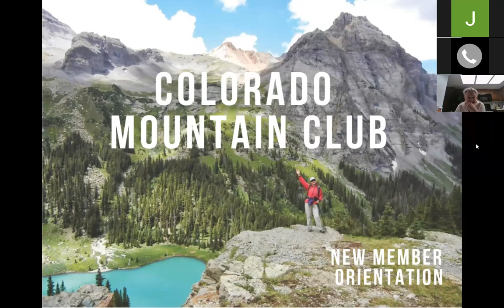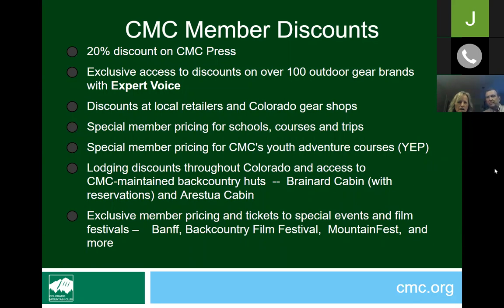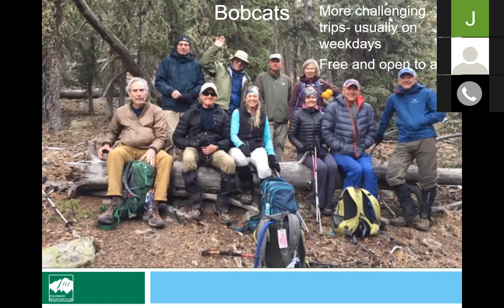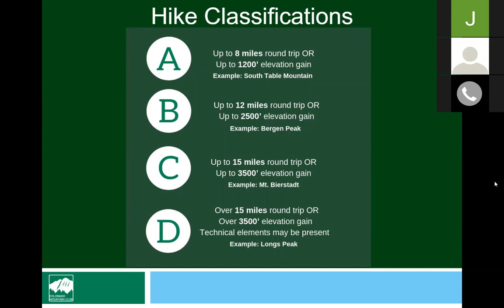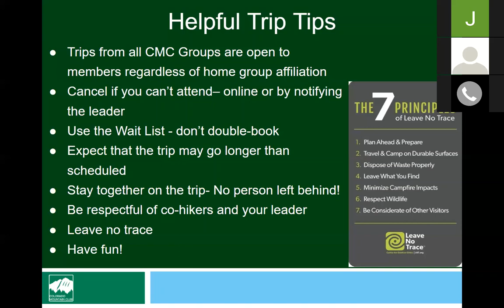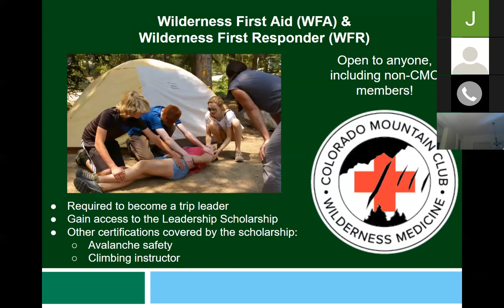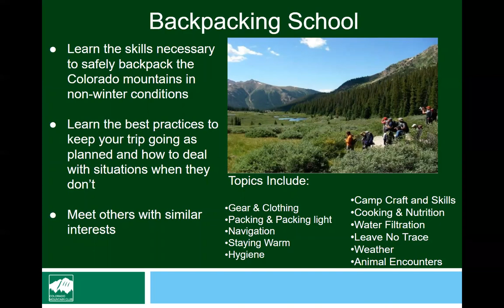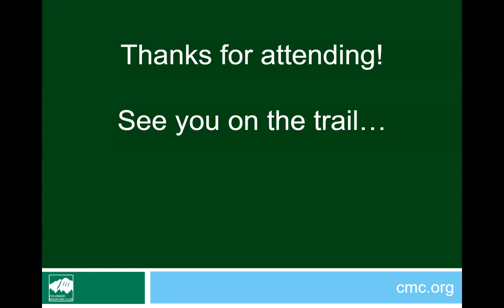November 2021 Colorado Mountain Club New Member Orientation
Learn more about what the CMC does and how awesome it is to be a member!

Founded in 1912, the Colorado Mountain Club has been on the forefront of mountaincraft in Colorado for over a century. Now boasting nearly 7,000 members across the state, we're leading the charge to ensure that responsible recreation is accessible for all Coloradans. Whether you're looking to go on your first hike, meet your next climbing partner, or prep for your next high altitude expedition, the CMC community is ready to help get you there. With over 1,700 trips and outings each year, nearly 200 educational courses and clinics, and specific interest groups for you to meet likeminded Coloradans, the CMC is your key to a mountain lifestyle.